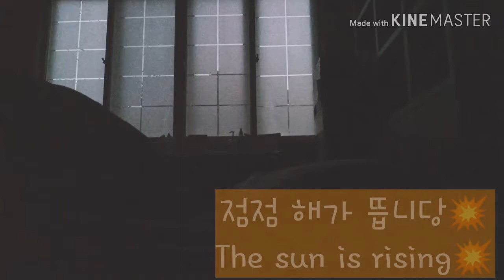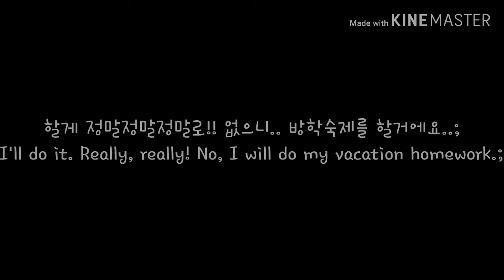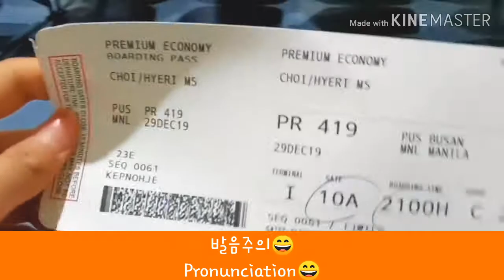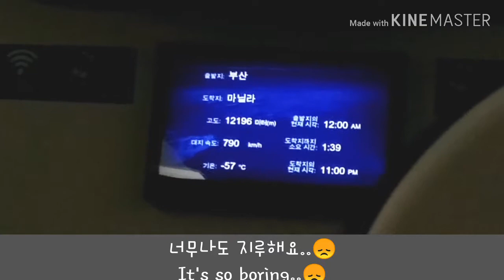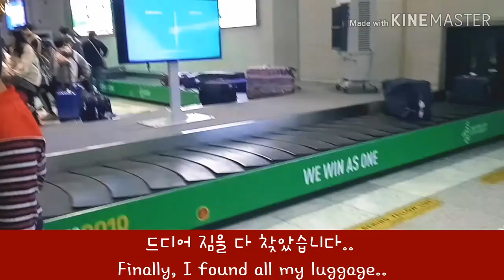2019/ 12/ 29 / 체리가 出國 하는 날/ The Day Cherry Leaves